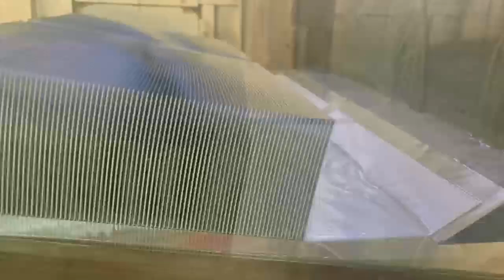Skived fins heat sink for Smart Grid / Energy Storage System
Our Manufacturing Technology
Forging
FSW Welding
Vacuum Braze
Skiving
Laster Cutting
Die casting
CNC
Surface Treatment